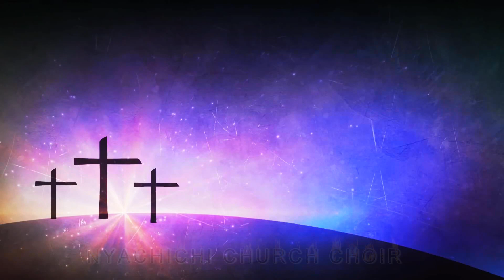Neno Msalaba//NYACHICHI CHURCH CHOIR//HOUSTON MEDIA LAB PRODUCTION